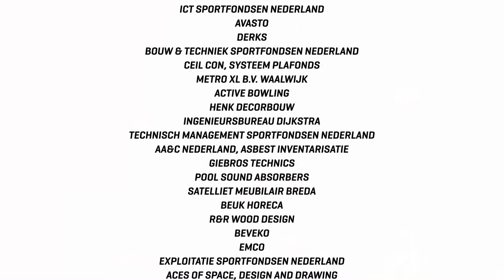Nieuwe Sportfondsen Sportiom in 's-Hertogenbosch - Short V341MB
PRIMEUR! Eerste beelden nieuwe Sportfondsen Sportiom in 's-Hertogenbosch. Gaaf toch?! Er is geen zwembad in Nederland met zo'n uniek design. We zijn bij MetroXL dan ook maar wat trots aan dit project mee te hebben mogen werken.

Binnenkort vertellen we u meer over dit bijzondere project maar we laten u nu alvast even binnenkijken. We kunnen niet wachten alle ins en outs over project Sportiom met u te delen. We vertellen u natuurlijk over de verwerking van ons nieuwe product Pool Sound Absorbers én de de door ons geleverde unieke maatwerk specials!

En? Ben je al nieuwsgierig? Wil je niks missen? Volg ons dan op onze social media kanalen en meld je aan voor onze nieuwsbrief dan ben je als allereerste op de hoogte van project nieuwe Sportfondsen Sportiom in s-Hertogenbosch.